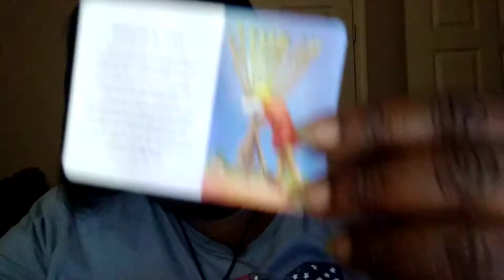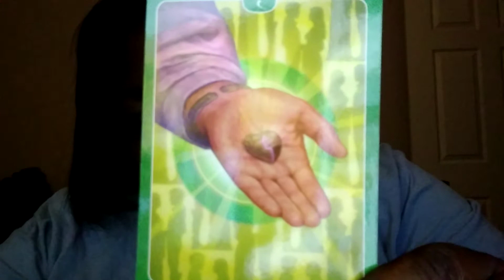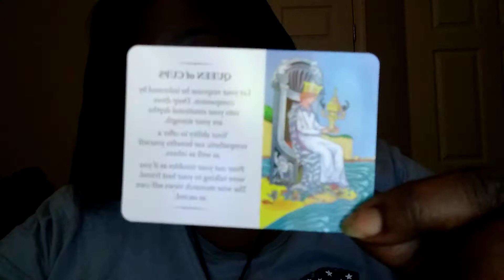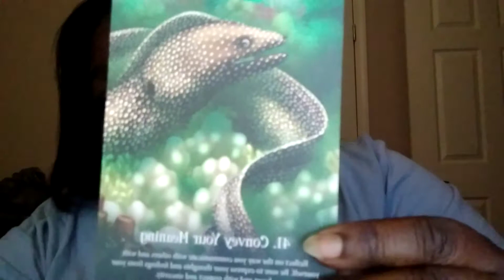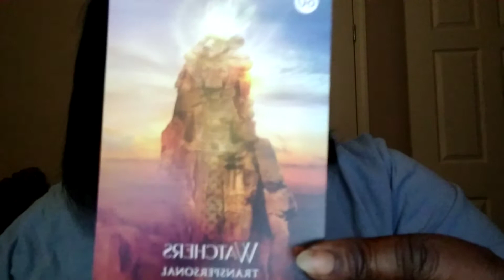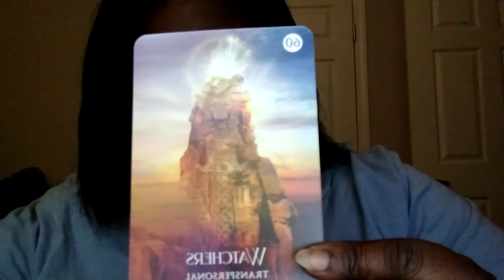Divine Wisdom Reading